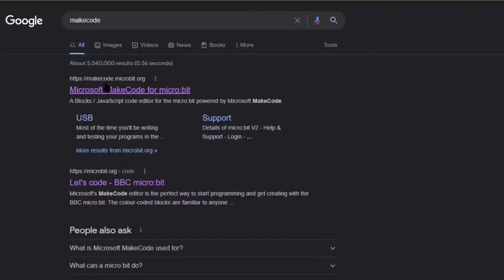Unboxing ZOOM:BIT Training & Project Kit for micro:bit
ZOOM:BIT Robot Car Kit for micro:bit comes with a booklet covering 9+1 hands-on building and coding lessons. You will follow the intuitive instructions guide to Build Your Own Robot and explore programming basics in a fun and engaging manner.